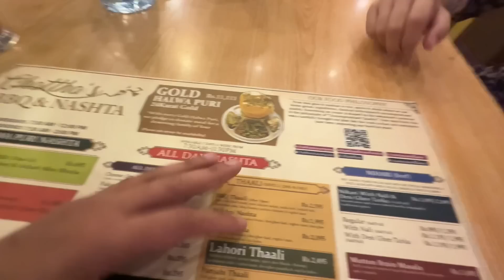HUMARA HOUSEFUL HOGAYA ❤️ | VLOG 408